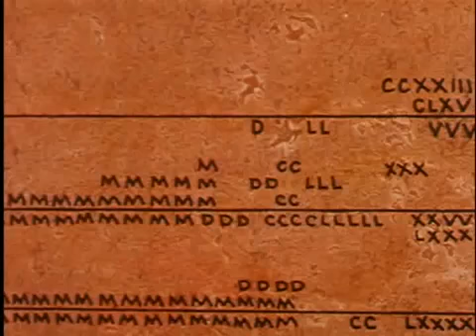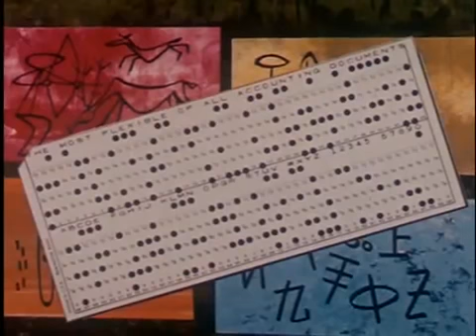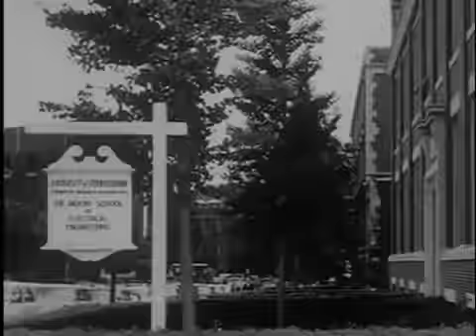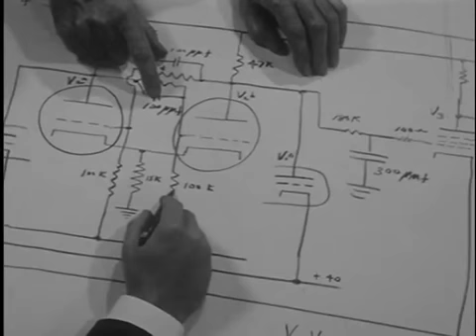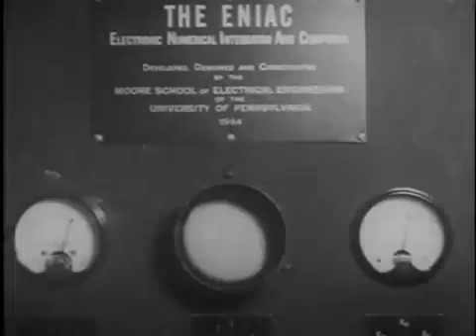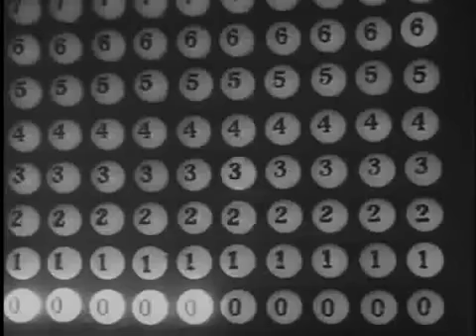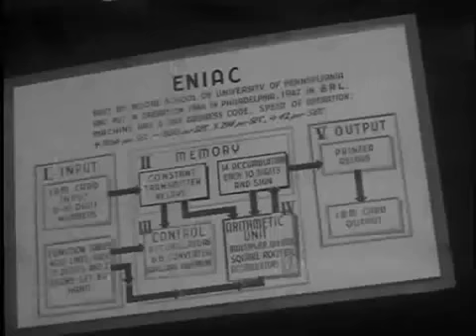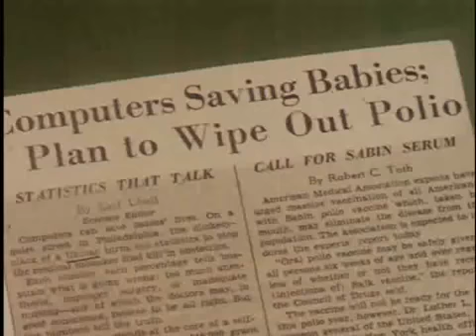UNIVAC Information Age Then and Now